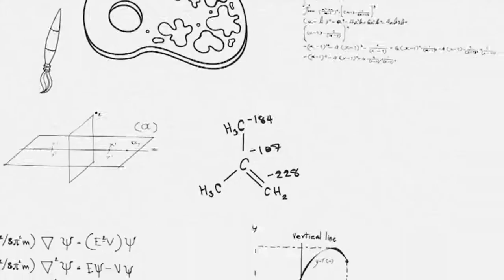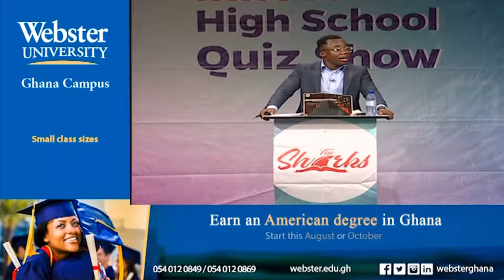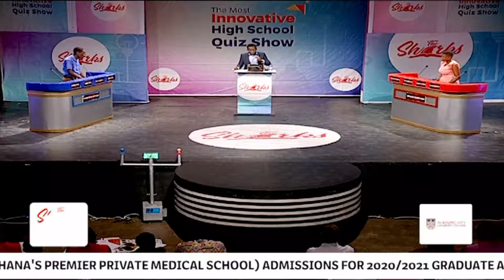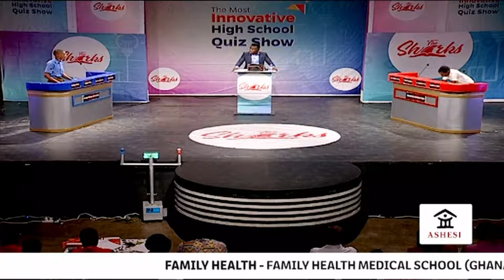The Sharks Quiz - Presbyterian Boys' Senior High vrs Mawuli School (Season Finale)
Students battle it out on English, Maths, Science and General Knowledge at The Sharks High School Quiz. In this edition, Presbyterian Boys' Senior High meets Mawuli School. Enjoy while you learn!

Got Questions or any suggestions? Hit us up in the Comments section.